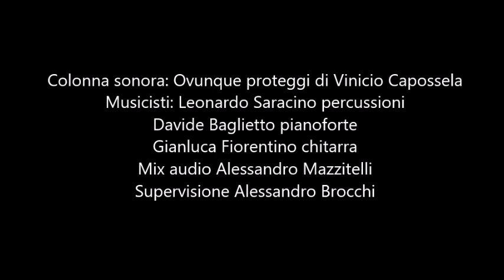Loano: scatti intorno alla carta storico toponomastica di Loano di Giovanni Pazzano